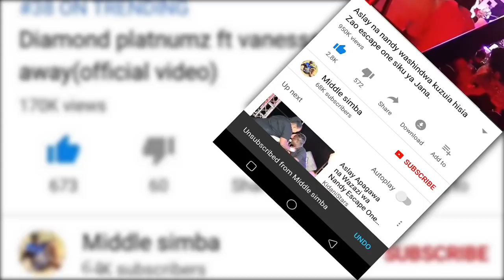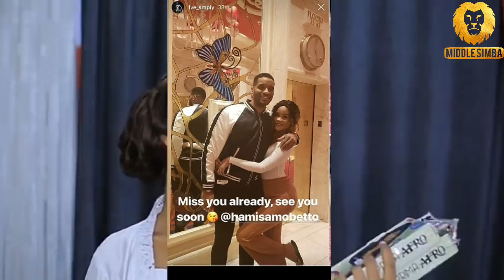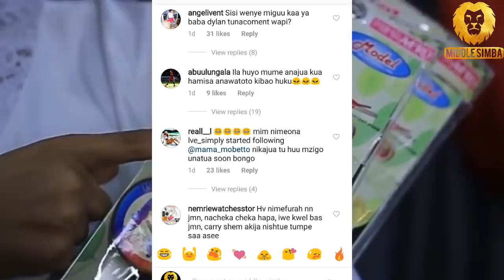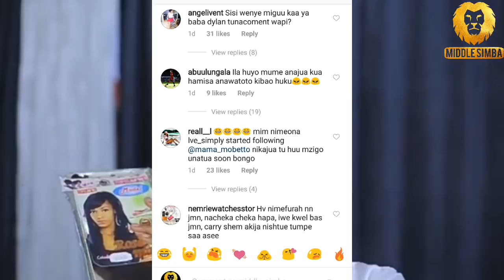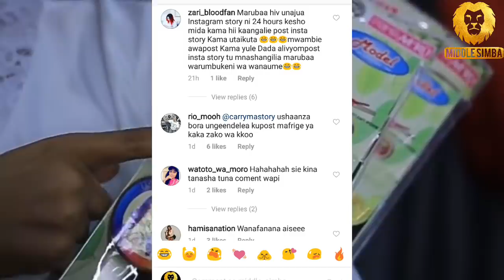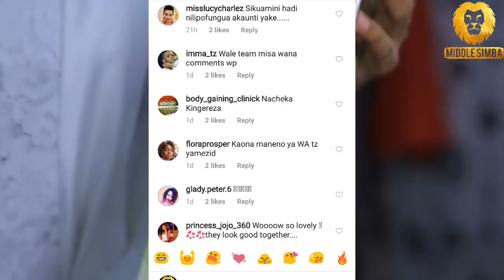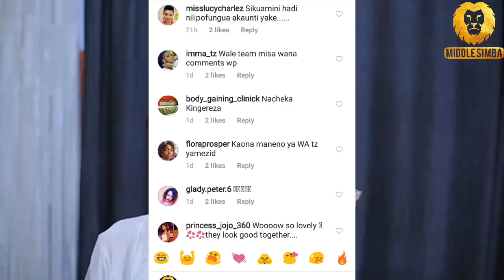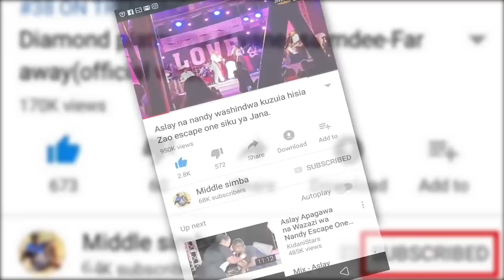DIAMOND uso kwa uso na Mpenzi Wa HAMISA,Hamisa mobetto awakutanisha,Huwezi Amini Macho Yako.